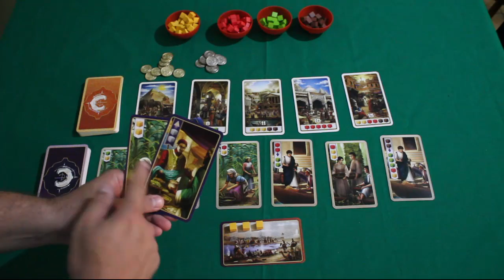Century: Spice Road - Review S03EP07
Comande sua caravana pela famosa rota das especiarias e tente fazer as melhores negociações.